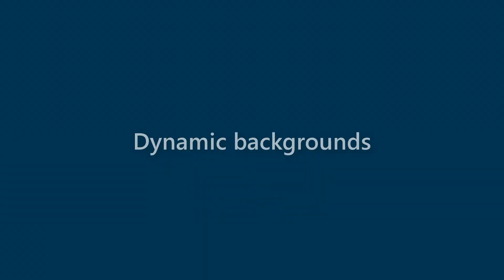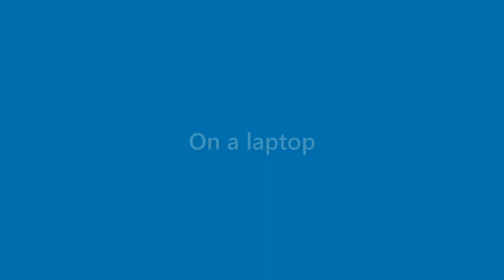Alexandria Carr - appearance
Name Look - Alexandria Carr - appearance. In this video we present "Alexandria Carr" name look and feel in various scenarios.
This video will cover:
How does "Alexandria Carr" look as a personal letterhead?
How does "Alexandria Carr" look on a business card?
How does "Alexandria Carr" look on a computer/laptop screen?
How does "Alexandria Carr" look with different background colors?
How does "Alexandria Carr" look with various fonts?